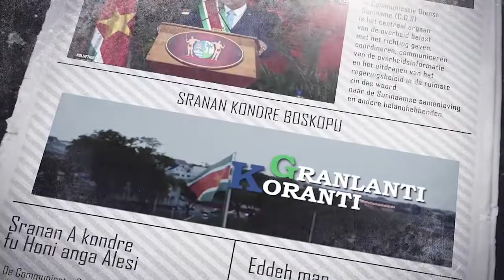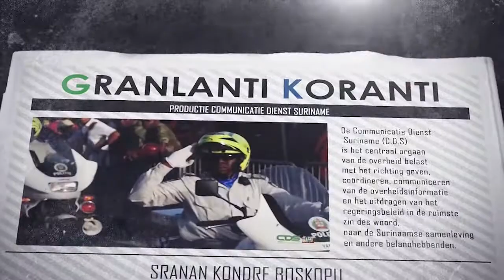𝔾ℝ𝔸ℕ𝕃𝔸ℕ𝕋𝕀 𝕂𝕆ℝ𝔸ℕ𝕋𝕀 (SARAMACCAANS) DD 7 SEPTEMBER 2022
De onderwerpen in deze aflevering zijn:
-Energie Autoriteit Suriname toezichthoudend en aansturend orgaan in energiesector
-Regering wil heronderhandelen met Internationaal Monetair Fonds
-Taskforce geinstalleerd voor ordening en transformatie houtsector